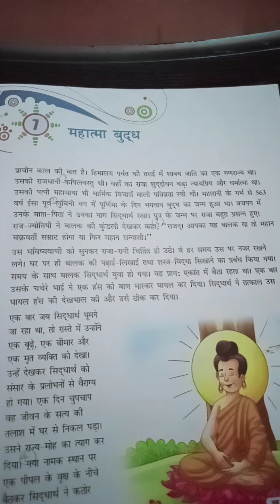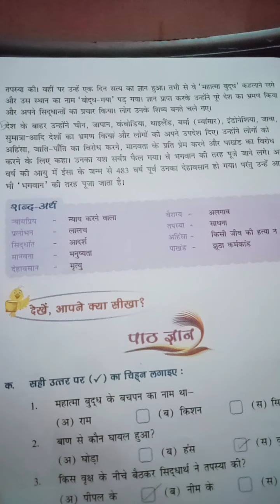Tp (7 oct.) class3 Hindi lit chap7